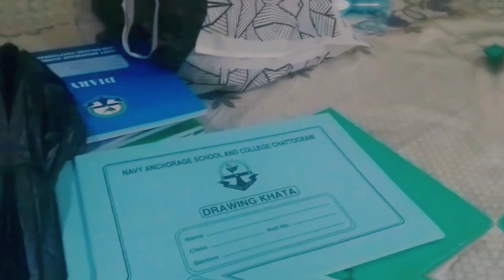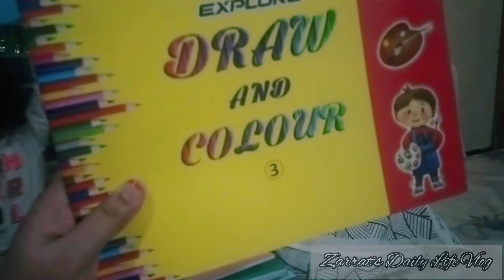বাচ্চাদের স্কুলের অফ ডে তে আমার সারাদিনের রুটিন।My lifestyle routine.